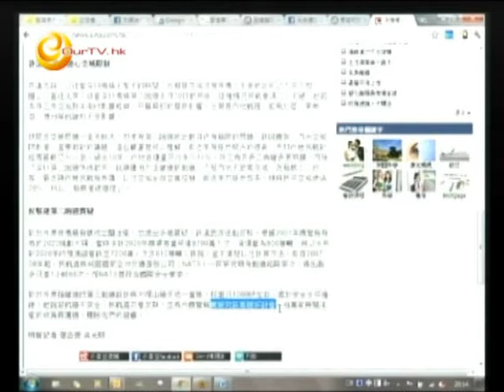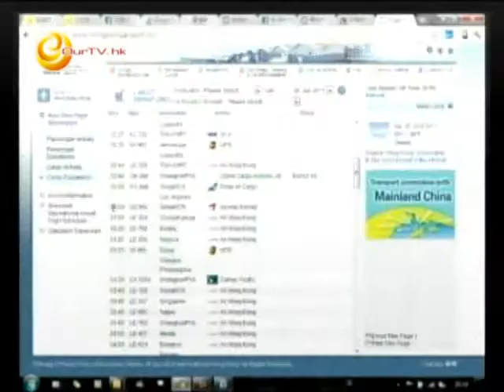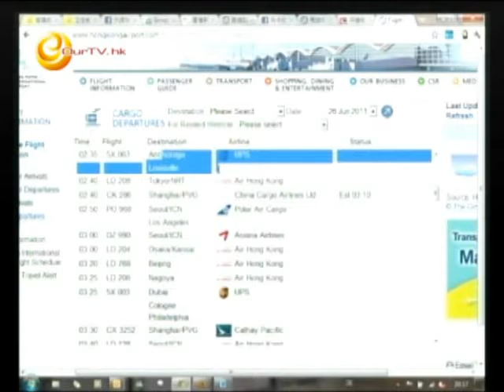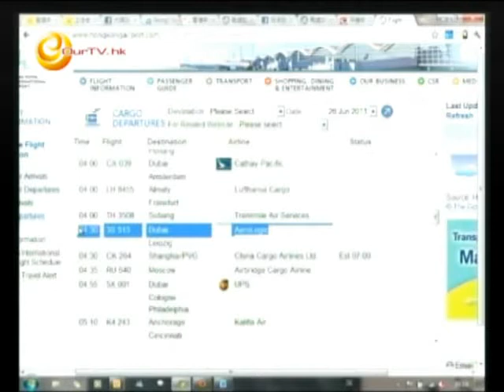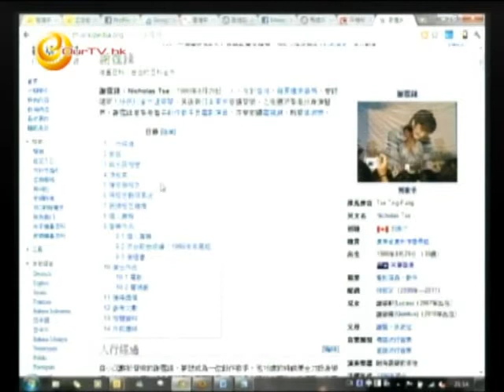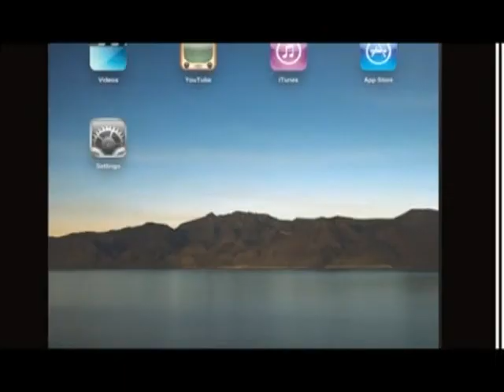《政事協商會議 》第四十四集：政膠機膠同再會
1) 許漢忠不正面迎戰，是否作賊心虛？
2) 替補機制傻的嗎？
3) 再會鳥有感。